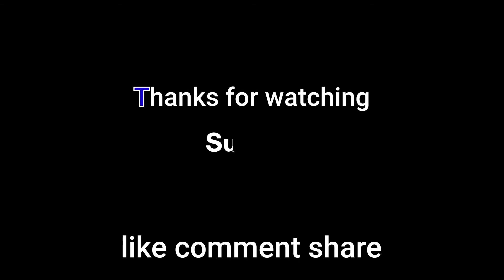DISNAO PEANUT BUTTER REVIEW |100% NATURAL |SHOCKING RESULTS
Hello dosto iss video main disano peanut butter unsweetened Peanut butter 100% natural ka review Kiya gya hai , aur iska taste , ingredients and benefits bhi bataye gye hai.

yeh Peanut 100% natural and safe & pure hai ,isme hydrogenated oil present nhi h , taste bhot he acha hai , ap isko white and brown bread ke sath kaa skte hai ,ye apko muscle build krne mai help krega, ap isko weight loss or weight gain dono mai he use kr skte hai.

isme kafi sare nutrients present hai protein, dietary fibre, carbohydrates, and good fat jo ki hamari body ke liye kaafi faydemand hai.

price rs  300-400 per kg price up down hote rhte hai

For video shoot and promotion & collaboration

This video is non promotional ,this video is created only to provide education information this channel is not responsible for any profit or lose in any Kind of business ...It's all depend on your business plan and your hard work ... you must research yourself before start of any type of business ... this video is only for education purpose.

 JAI HIND